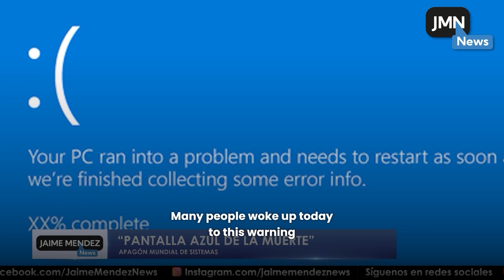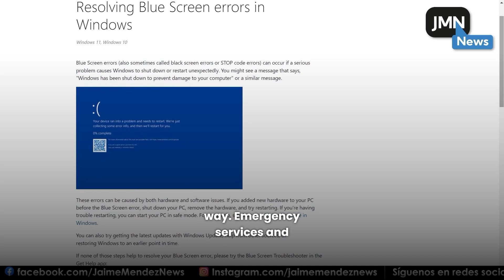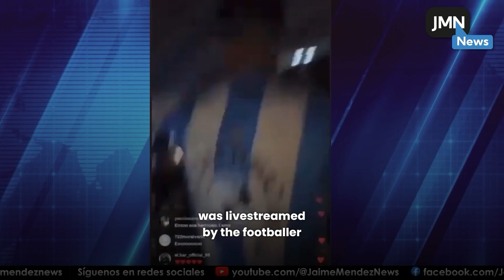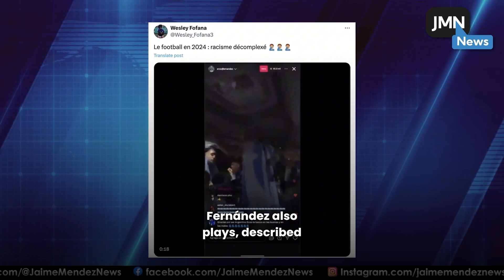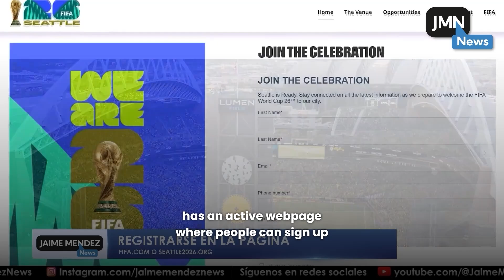News July 19